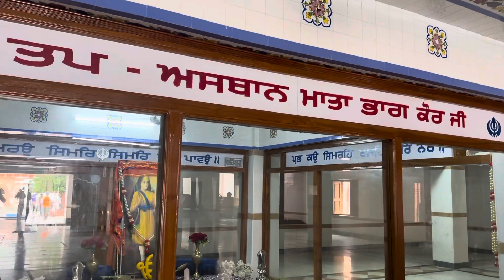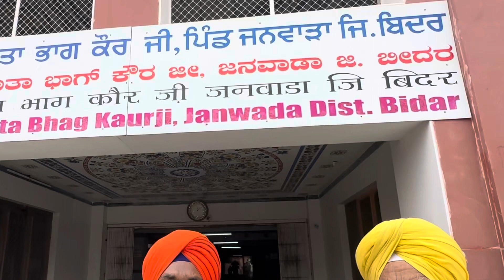Gurudwara Mata Bhag Kaur ji Janwara Bidar Karnataka || India Tour 2023